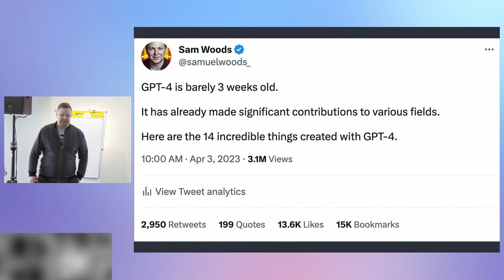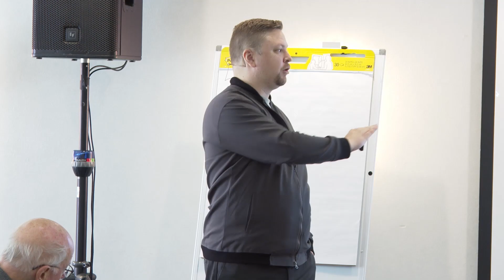The Insanity of AutoGPT's (the next step in A.I. Marketing)